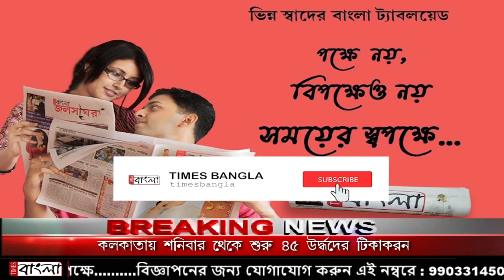অশোকনগরের টর্নেডো রুপী ঝরে উড়লো ঘরবাড়ি